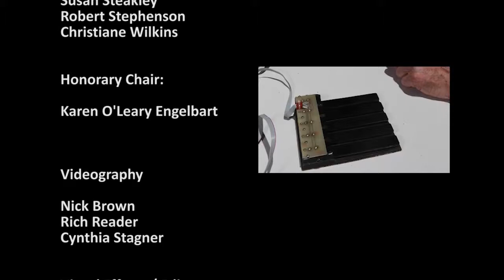John Markoff - Engelbart Legacy